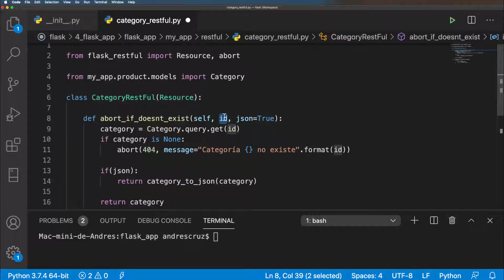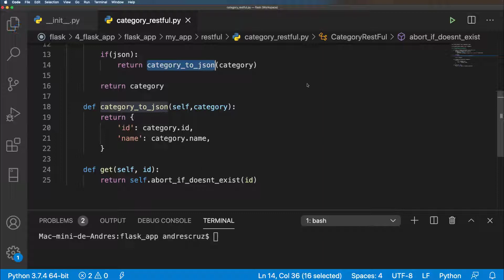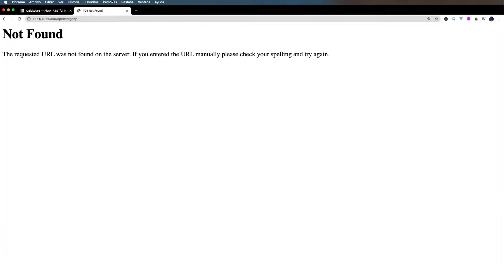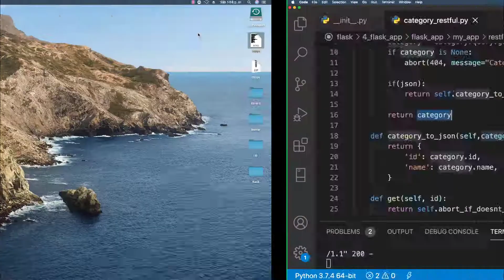🥐 Crear una Api Rest con Flask Restful y Python | 1° Recurso, detalle de la categoría #6 GET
Vamos a crear el primer recurso rest, para obtener la categoría por el detalle en Python web.